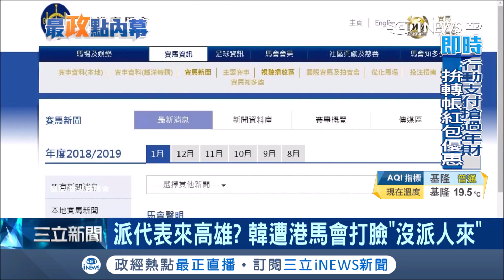打臉！香港賽馬會PO文未派代表與高雄官員會面 韓國瑜坦承：是前馬會董事｜記者 何正鳳 黃大衛｜【台灣要聞。先知道】20190131｜三立iNEWS